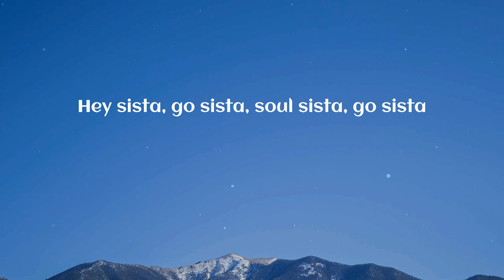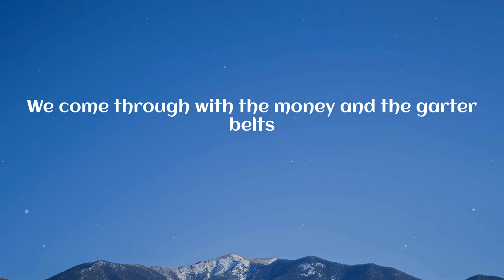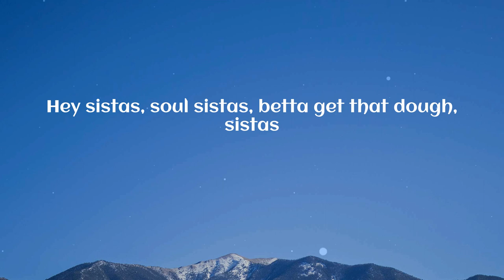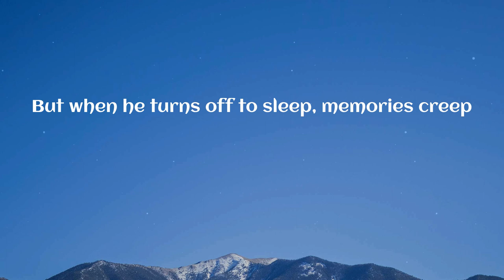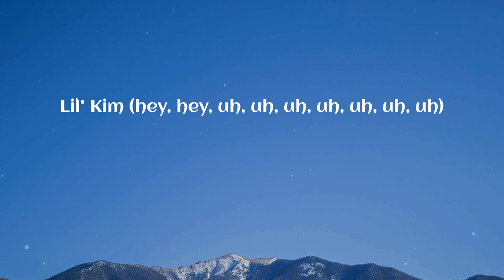Christina Aguilera - Lady Marmalade (Lyrics)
Lady Marmalade (Lyrics) - Christina Aguilera

🎤 Lyrics Lady Marmalade:
Where's all my soul sistas?
Lemme hear ya'll flow, sistas
Hey sista, go sista, soul sista, flow sista
Hey sista, go sista, soul sista, go sista
She said, "Hello, hey Joe, you wanna give it a go?"
Oh, uh-huh
Gitchie, gitchie, ya-ya, da-da (hey, hey, hey)
Gitchie, gitchie, ya-ya, here (here)
Mocha Chocolata, ya-ya (ooh, yeah)
Creole Lady Marmalade
(What-what? What-what?)
Ooh, oh
He sat in her boudoir while she freshened up
Boy drank all that Magnolia wine
On her black satin sheets' where he started to freak, yeah
Gitchie, gitchie, ya-ya, da-da (da-da-da)
Gitchie, gitchie, ya-ya, here (ooh, yeah, yeah)
Mocha Chocolata, ya-ya (yeah, yeah)
(Ce soir, what, what, what?)
Voulez-vous coucher avec moi? Ooh
We come through with the money and the garter belts
Let him know we 'bout that cake straight out the gate (uh)
I'm sayin', "Why spend mine when I can spend yours?"
I'ma keep playing these cats out like Atari
Wear high heel shoes, get love from the dudes
Hey sistas, soul sistas, betta get that dough, sistas
We drink wine with diamonds in the glass
By the case, the meaning of expensive taste
If you wanna gitchie, gitchie, ya-ya (c'mon)
Mocha Chocolata (what?)
Creole Lady Marmalade
One more time, c'mon now
Marmalade (ooh)
Lady Marmalade (ooh, yeah, yeah)
Marmalade (no, yeah)
Hey, hey, hey
Touch of her skin, feeling silky smooth, hey
Color of café au lait, alright
Now he's back home doin' 9 to 5 (9 to 5)
He's livin' the grey flannel life
Gitchie, gitchie, ya-ya, da-da (da-da, yeah)
Gitchie, gitchie, ya-ya, here (ooh)
Mocha Chocolata (ohh), ya-ya (oh)
Creole Lady Marmalade
Voulez-vous coucher avec moi, ce soir? (Ce soir)
Voulez-vous coucher avec moi? (All my sistas, yeah)
Voulez-vous coucher avec moi, ohh (c'mon, uh)
Christina (hey, oh)
P!nk (Lady Marmalade)
Lil' Kim (hey, hey, uh, uh, uh, uh, uh, uh, uh)
Mya (oh-oh, oh, ohh)
Rockwilder, baby (baby)
Moulin Rouge (ooh-oh, da-duh, da-duh)
Misdemeanor here
Creole Lady Marmalade
Ooh, ooh-ooh, yes